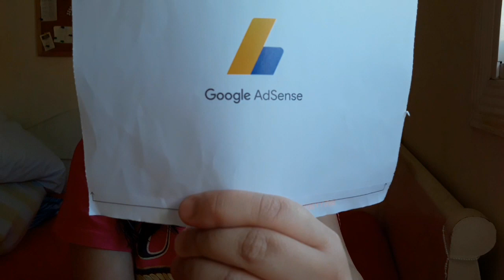WOW GOOGLE ADSENSE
Nagpadala nga ng sulat sa akin ang google adsense nung feb 12 pero 2 to 4 weeks bago dumating sa akin.